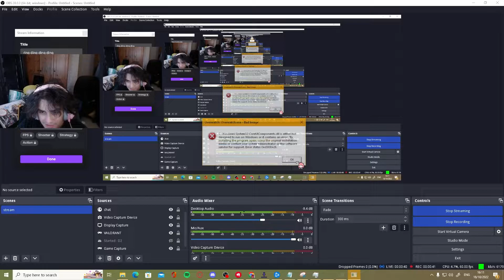Rami Malek in Overwatch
In a world not too far from home.
He steals your data.
He logs your passwords.
But more importantly.. he's MR. ROBOT.

Overwatch 2 Pushbot horror movie.. coming soon.

Mr. Robot returns for Season 1 of Overwatch and things have never been more exciting. Elliot is infused into the Push robot from Overwatch 2 push game mode and now terrorises ranked.